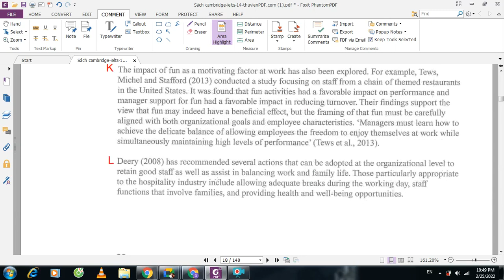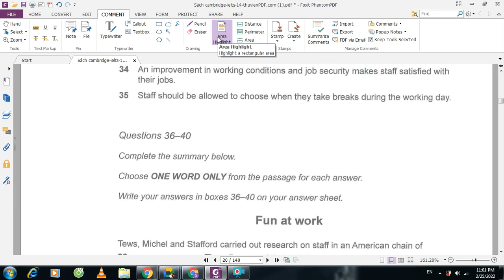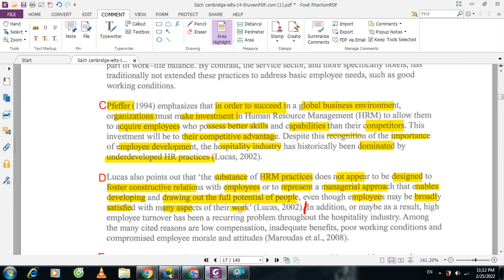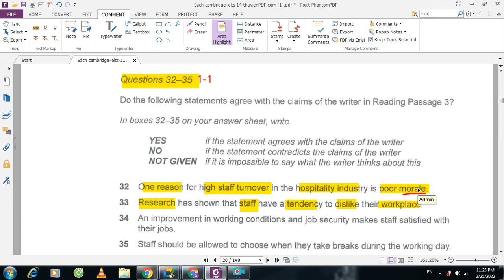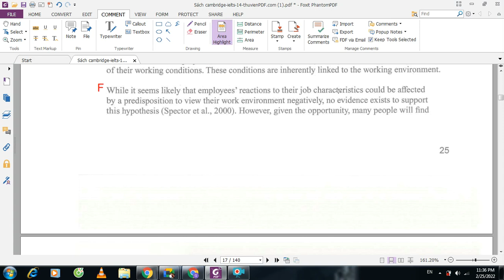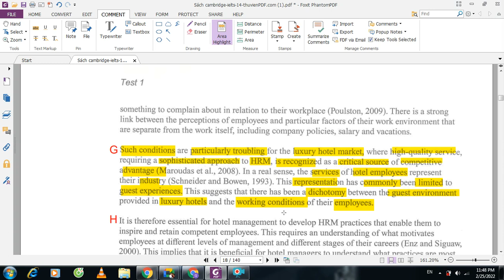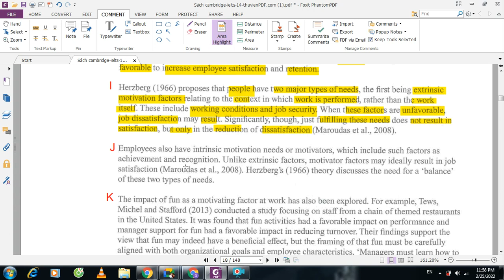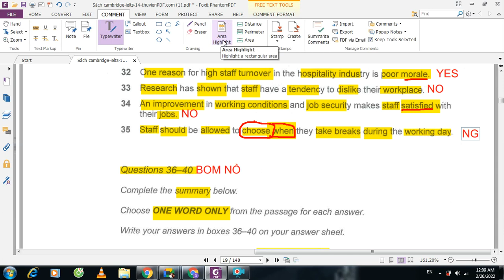Giai chi tiet Cam 14 Test 1 Passage 3 Motivational factors and the hospitality industry